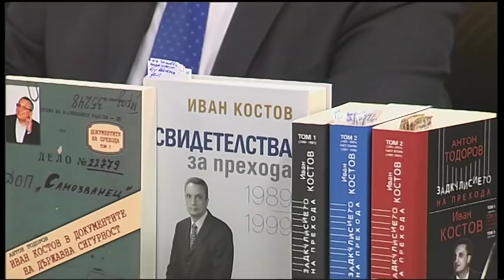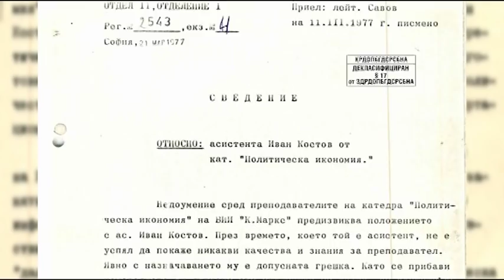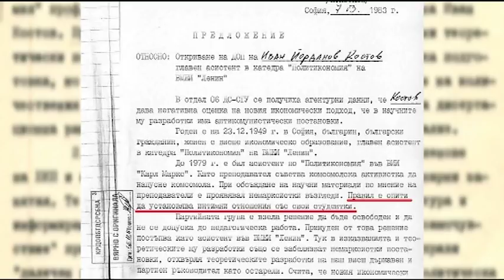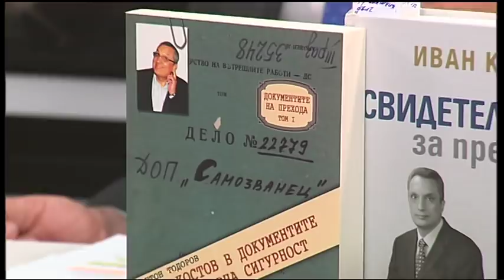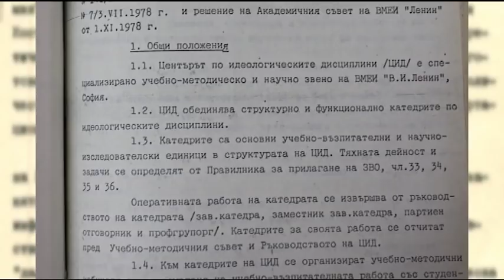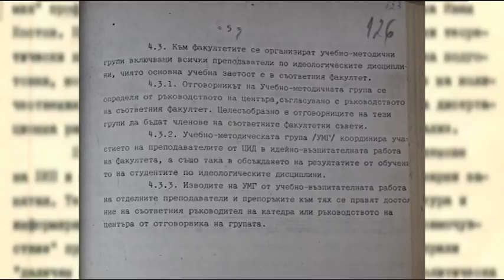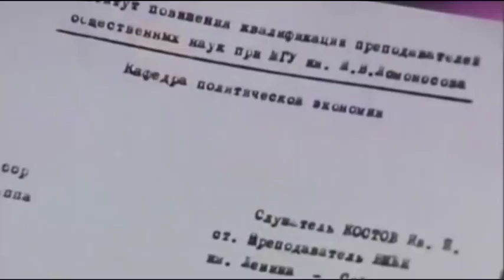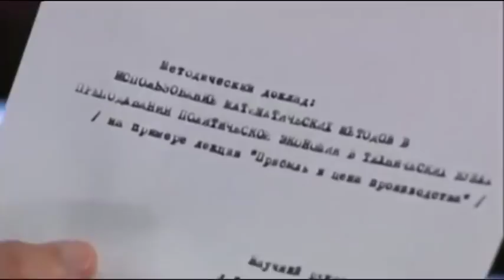"Документите с Антон Тодоров" - 27.04.2019 (част 2)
Иван Костов - неговата истинска история